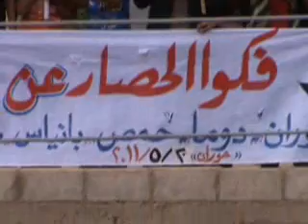المسيفرة إلى حكام الخيلج لرفع الظلم عنهم 20/5/2011